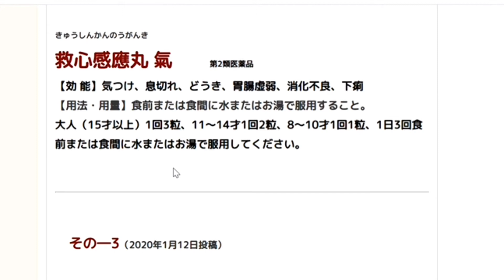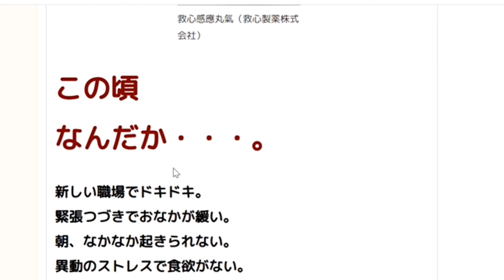緊張タイプの漢方薬をお探しの方【救心感応丸氣】京都で漢方薬が相談できる漢方薬剤師心理カウンセラーがいる京都女性漢方まつみ薬局③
救心感應丸氣【救心製薬株式会社】
きゅうしんかんのうがんき
Ki -yuushinkan'nouganki
救心感應丸氣
큐신칸노간키

麝香（じゃこう）、牛黄（ごおう）配合

救心感應丸氣　90粒（3粒×30包）12,000円（税別）
救心感應丸氣　300粒（3粒×100包）35,000円（税別）

『救心感應丸氣』成分
9粒中、次の成分を含みます。
麝香(じゃこう)・・・・・・・・5mg
(日局)牛黄(ごおう)・・・・・・10mg
(日局)人参(にんじん)・・・・・75mg
羚羊角末(れいようかくまつ)・・10mg
沈香(じんこう)・・・・・・・・10mg
龍脳(りゅうのう)・・・・・・・10mg
動物胆(どうぶつたん)・・・・・30mg
(日局)ウルソデオキシコール酸・10mg
添加物(パラベン、トウモロコシデンプン、寒梅粉、アラビアゴム、カルメロース、薬用炭)

『救心感應丸氣』用法・用量
大人（１５才以上）1回3粒、１１～１４才　1回2粒、８～１０才　1回１粒
1日3回食前または食間に水またはお湯で服用してください

『救心感應丸氣』効能
●気つけ
●息切れ
●どうき
●胃腸虚弱
●消化不良
●下痢

気の巡りをスムーズにする「麝香」「牛黄」「龍脳」をはじめとした7種類の動植物生薬と、熊胆の主成分であるウルソデオキシコール酸を配合。
ストレスなどにより胃腸が弱った時や下痢、気力がわかない時の気つけにすぐれた効果を現します。

なかよし姉妹♪
まつみ薬局
漢方薬剤師心理カウンセラー

救心感應丸氣気つけ・息切れ・どうき・胃腸虚弱・消化不良・下痢に、7種類の動植物生薬配合漢方薬

Ki -yuushinkan'nouganki
救心感應丸氣
큐신칸노간키

9粒中、次の成分を含みます。

1日3回食前または食間に水またはお湯で服用してください

●気つけ
●息切れ
●どうき
●胃腸虚弱
●消化不良
●下痢

なかよし姉妹♪
まつみ薬局